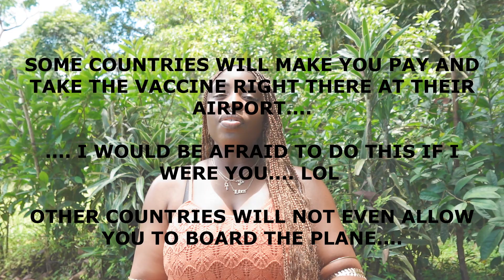ESSENTIAL TIPS For Safe & Easy Travel Abroad! | LIVE From Costa Rica 🇨🇷 | Black Woman Solo Traveler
THEQUEEN KI TRAVELS:
Just a few travel tips! Stay safe on your journey!    :-)